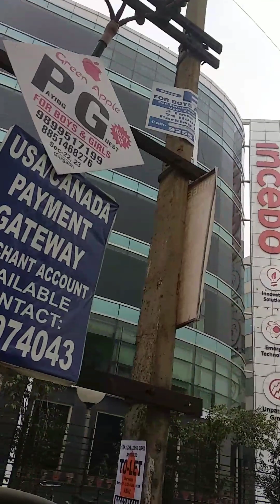Gurgaon k industry ka vlog and jobs and information || unnaoytr